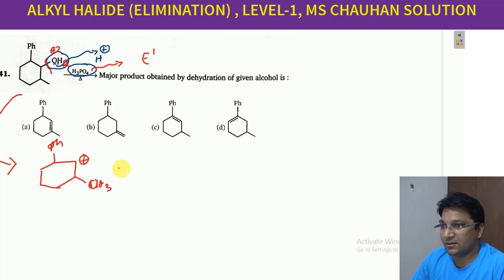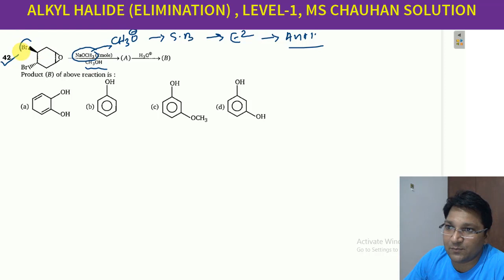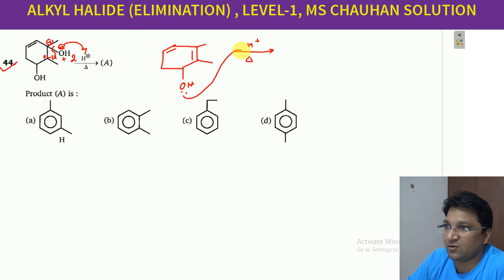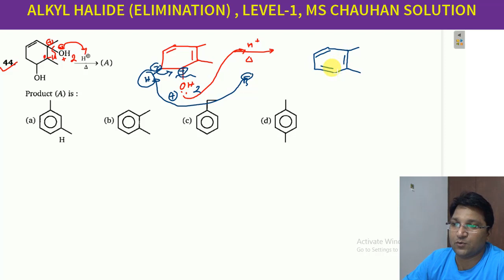41 to 44,ALKYL HALIDE(ELIMINATION) ,MS CHAUHAN ORGANIC CHEMISTRY VIDEO SOLUTION